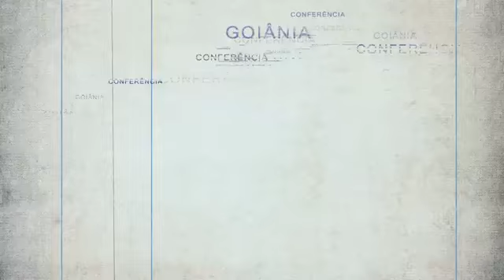Conferência Orgânica 2017 Guarulhos Mensagem 1